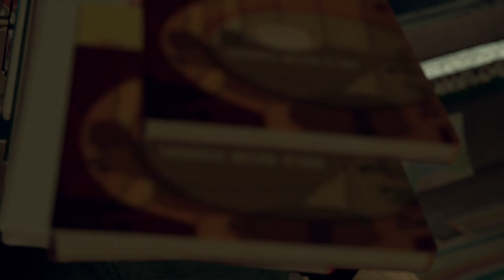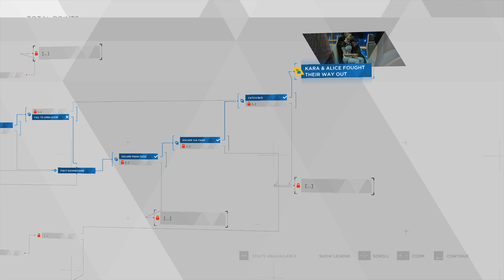Detroit Become Human Gameplay Part 6 | Stormy Night Chapter | MX130 GPU Performance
In Part 6 of Detroit: Become Human, we experience the intense "Stormy Night" chapter, where tensions rise and dramatic decisions must be made. Follow the gripping story as emotions escalate and the consequences of our choices unfold. Recorded on a laptop with an MX130 GPU, and I’m working to resolve any sound issues for future videos.